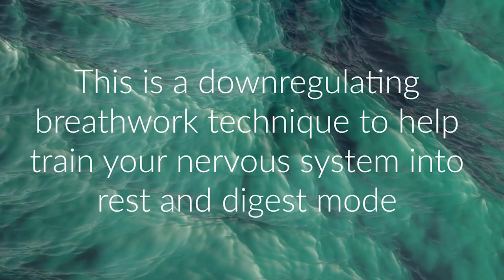3/6 DOWNREGULATING BREATHING PRACTICE (3 mins)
With breathwork we want to be consistent in order to train our central nervous system to be a different way.

Most of us are in the stress state or whats called fight, flight or freeze a lot of the time.

The general rule in downregulation breathwork techniques is twice the length of the exhale to the inhale.

Try this 3/6 pace which is breathing in through the nose for 3 and out through the mouth for 6

For more breathwork, meditation and mindset training join my monthly membership